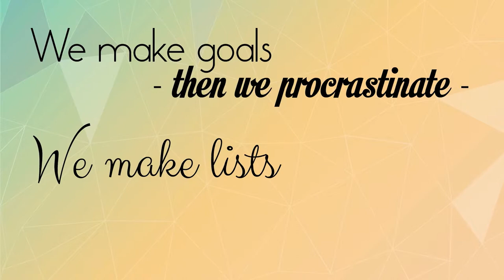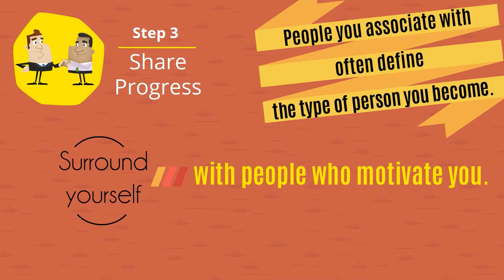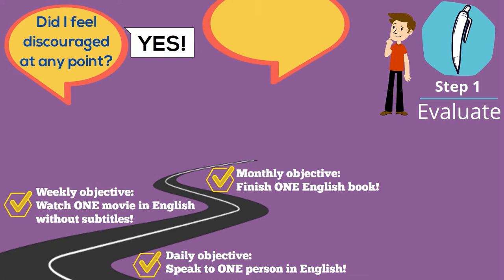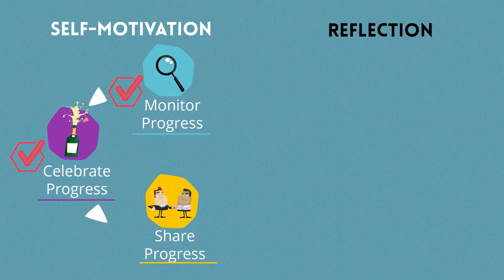The Importance of Self-motivation and Reflection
New FREE Self-study course from the ELC! Learning4Life - Find out about how you can be an independent language learner!

Study at your own pace; whenever and whenever you want.

ELC code: